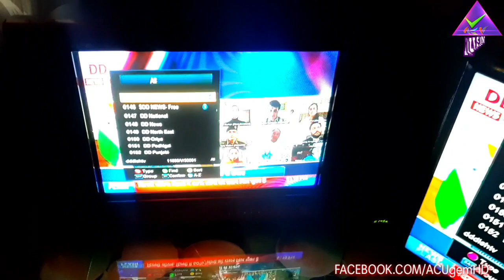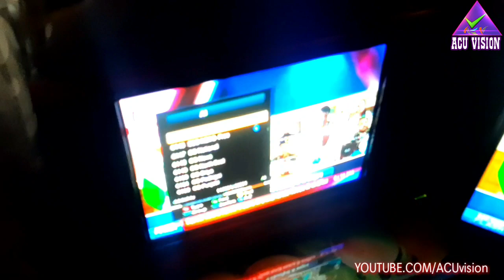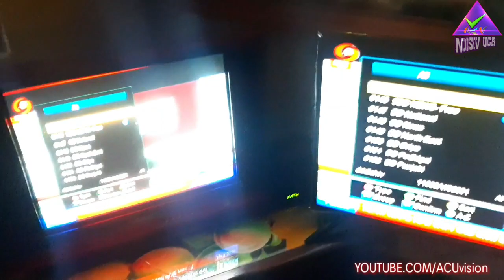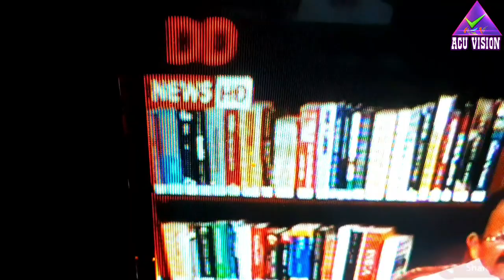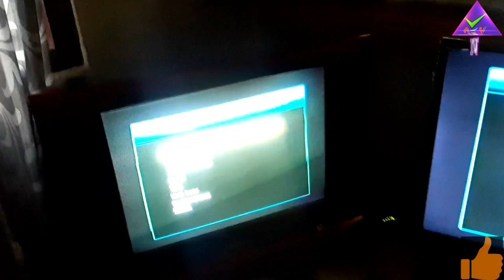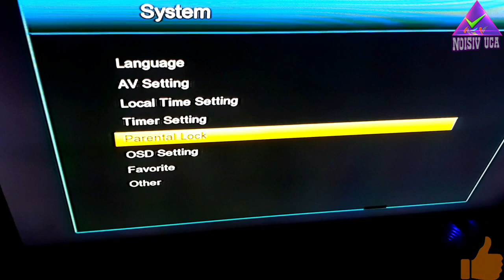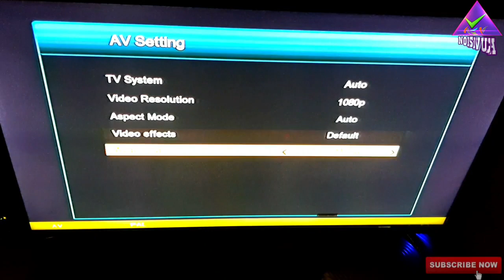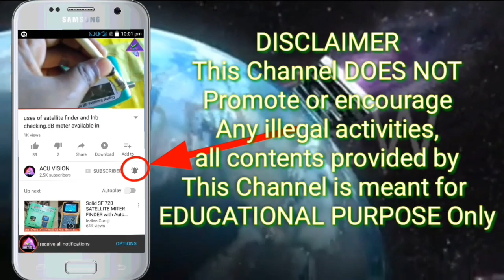How to play full HD channels on old CRT TV and HD LED TV at same time. Malayalam television tech 📺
©NOTE : All Content used is copyright to ACU Vision™. Use or commercial Display or Editing of the content without Proper Authorization is not Allowed✔
ഈ വീഡിയൊയുമായുള്ള പ്രശ്നങ്ങൾക് ചാനൽ ഉത്തരവാദിയാകുന്നതല്ല T&C Apply ➖➖➖➖➖➖➖➖➖➖➖➖➖➖➖➖